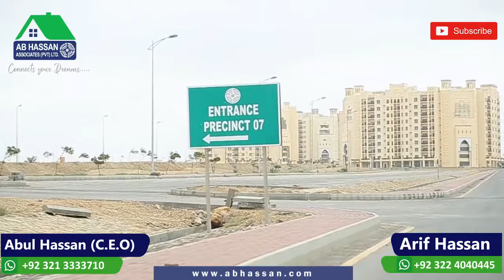Precinct 7 The Best Option For 1000 Square Yards Plots | Bahria Town Karachi | Reasonable Rates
AB HASSAN ASSOCIATES PVT LTD, guides and educates buyers for property investment with exclusive market insights and latest investment prospects. It keeps you informed about updated property rates, tips for property buying and real-time development on site of a number of housing projects nationwide.

Low on Budget and want to buy a plot in Bahria Town Karachi